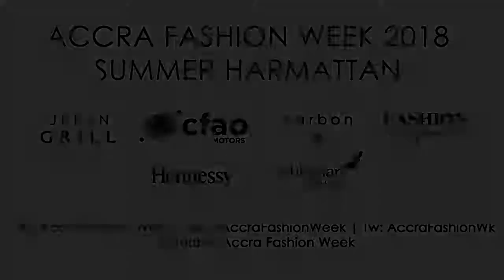Chic by Mimi Toure (Cote d'Ivoire) | Accra Fashion Week 2018 Summer/Harmattan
Chic by Mimi Toure at Accra Fashion Week 2018 | Summer Harmattan.
Accra Fashion Week 2019 Chilly Rainy; 28th-31st March 2018 - More info @
This Video Was Recorded On October 6-7, 2018